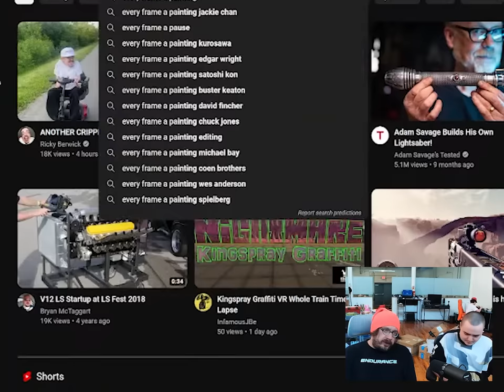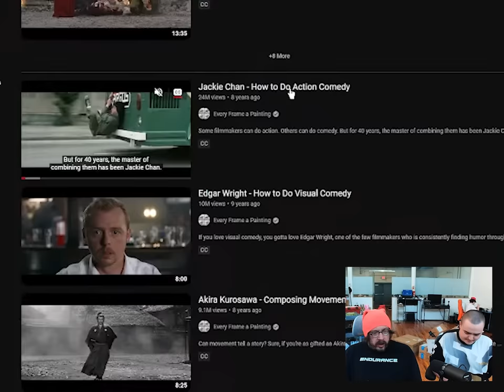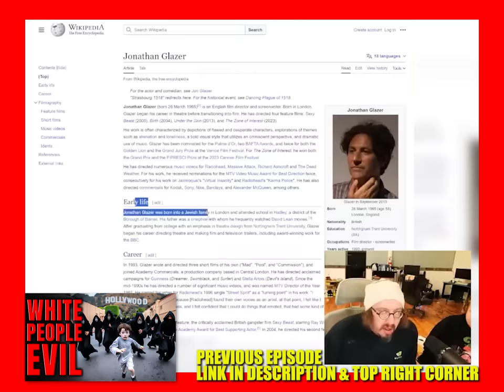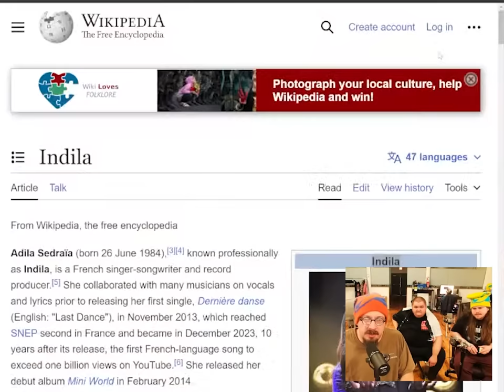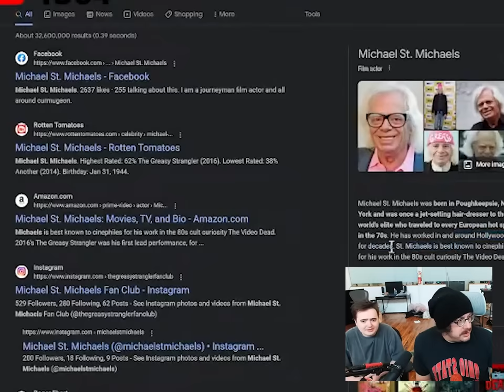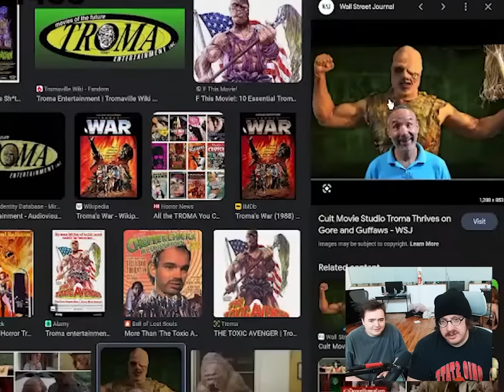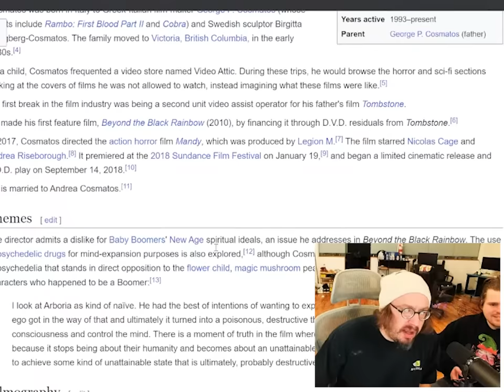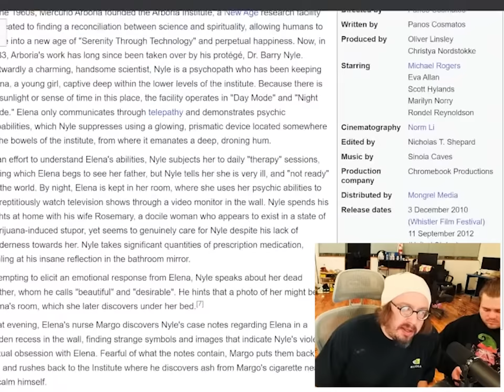Spiritual Junk Like This WILL Affect You [Sam Hyde ft. Nick Rochefort]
[𝐁𝐎𝐎𝐊𝐒 𝐌𝐄𝐍𝐓𝐈𝐎𝐍𝐄𝐃 𝐈𝐍 𝐋𝐈𝐕𝐄𝐒𝐓𝐑𝐄𝐀𝐌𝐒 & 𝐒𝐀𝐌 𝐇𝐘𝐃𝐄 𝐑𝐄𝐂𝐎𝐌𝐌𝐄𝐍𝐃𝐀𝐓𝐈𝐎𝐍]

📖 𝐀𝐧𝐝𝐫𝐞𝐰 𝐋𝐚𝐬𝐳𝐥𝐨: 𝐄𝐯𝐞𝐫𝐲 𝐅𝐫𝐚𝐦𝐞 𝐚 𝐑𝐞𝐦𝐛𝐫𝐚𝐧𝐝𝐭: 𝐀𝐫𝐭 𝐚𝐧𝐝 𝐏𝐫𝐚𝐜𝐭𝐢𝐜𝐞 𝐨𝐟 𝐂𝐢𝐧𝐞𝐦𝐚𝐭𝐨𝐠𝐫𝐚𝐩𝐡𝐲

📖 𝐑𝐨𝐛𝐞𝐫𝐭 𝐑𝐨𝐝𝐫𝐢𝐠𝐮𝐞𝐳: 𝐑𝐞𝐛𝐞𝐥 𝐰𝐢𝐭𝐡𝐨𝐮𝐭 𝐚 𝐂𝐫𝐞𝐰: 𝐎𝐫 𝐇𝐨𝐰 𝐚 𝟐𝟑-𝐘𝐞𝐚𝐫-𝐎𝐥𝐝 𝐅𝐢𝐥𝐦𝐦𝐚𝐤𝐞𝐫 𝐖𝐢𝐭𝐡 $𝟕,𝟎𝟎𝟎 𝐁𝐞𝐜𝐚𝐦𝐞 𝐚 𝐇𝐨𝐥𝐥𝐲𝐰𝐨𝐨𝐝 𝐏𝐥𝐚𝐲𝐞𝐫

📖 𝐖𝐚𝐥𝐭𝐞𝐫 𝐌𝐮𝐫𝐜𝐡: 𝐈𝐧 𝐭𝐡𝐞 𝐁𝐥𝐢𝐧𝐤 𝐨𝐟 𝐚𝐧 𝐄𝐲𝐞: 𝐀 𝐏𝐞𝐫𝐬𝐩𝐞𝐜𝐭𝐢𝐯𝐞 𝐨𝐧 𝐅𝐢𝐥𝐦 𝐄𝐝𝐢𝐭𝐢𝐧𝐠

📖 𝐏𝐚𝐭𝐭𝐢 𝐁𝐞𝐥𝐥𝐚𝐧𝐭𝐨𝐧𝐢: 𝐈𝐟 𝐈𝐭'𝐬 𝐏𝐮𝐫𝐩𝐥𝐞, 𝐒𝐨𝐦𝐞𝐨𝐧𝐞'𝐬 𝐆𝐨𝐧𝐧𝐚 𝐃𝐢𝐞: 𝐓𝐡𝐞 𝐏𝐨𝐰𝐞𝐫 𝐨𝐟 𝐂𝐨𝐥𝐨𝐫 𝐢𝐧 𝐕𝐢𝐬𝐮𝐚𝐥 𝐒𝐭𝐨𝐫𝐲𝐭𝐞𝐥𝐥𝐢𝐧𝐠

[𝐅𝐔𝐋𝐋 𝐋𝐈𝐒𝐓 𝐎𝐅 𝐁𝐎𝐎𝐊𝐒 𝐑𝐄𝐂𝐎𝐌𝐌𝐄𝐍𝐃𝐄𝐃 𝐁𝐘 𝐒𝐀𝐌 𝐇𝐘𝐃𝐄] *updated

[𝐓𝐈𝐌𝐄𝐒𝐓𝐀𝐌𝐏𝐒]

00:00 120fps movie? ZOMG!
01:45 [💊] Soulless marvel fighting scenes (good yt channel recommend.)
02:53 People like these are the reason for corny movie s***
03:56 [💊] Better movies? "Kino" Drive (the movie) people
05:29 Pretentious movies are not art
06:29 [🤣] Troma garbage (RANT)
07:43 I'M SO SMART I CAN WATCH THIS AND IT WON'T AFFECT ME
08:22 Crazy german game movie adaptation director
09:07 [💊] Breaking barriers? Do better than this
11:31 [💊] The greek guy who saved 80s movies